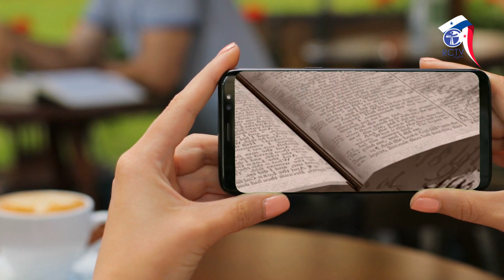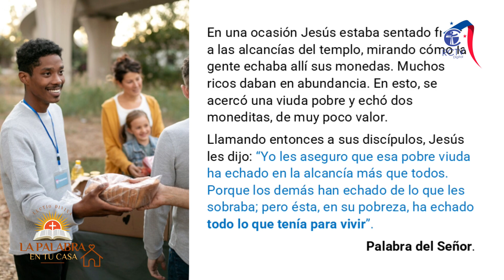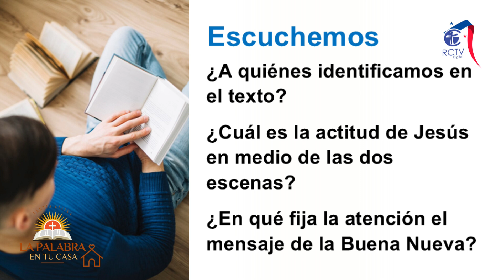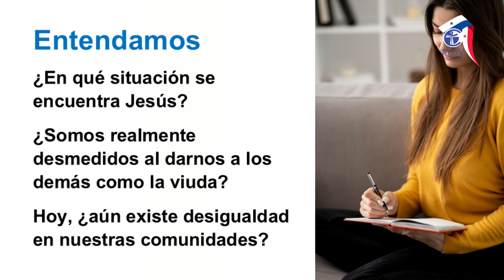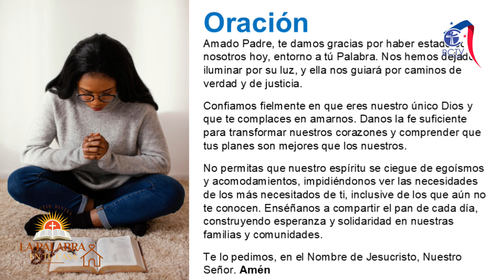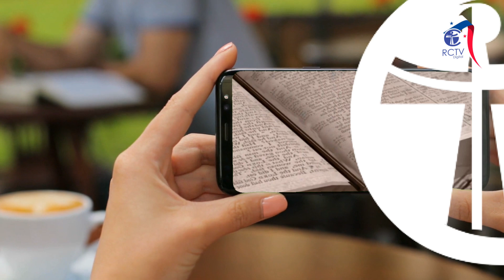LA PALABRA EN TU CASA - DOMINGO XXXII DEL TIEMPO ORDINARIO - JUEVES 07 DE NOVIEMBRE 2024